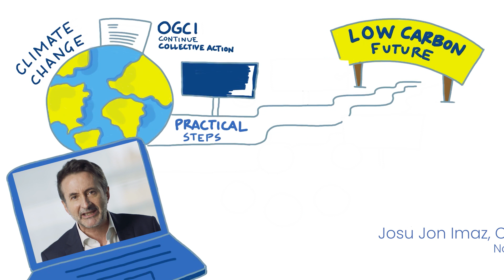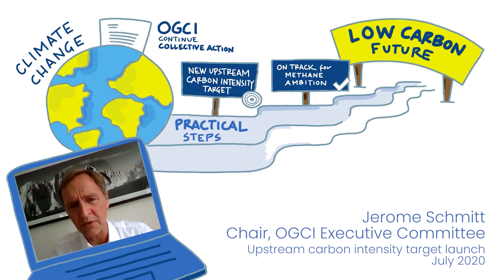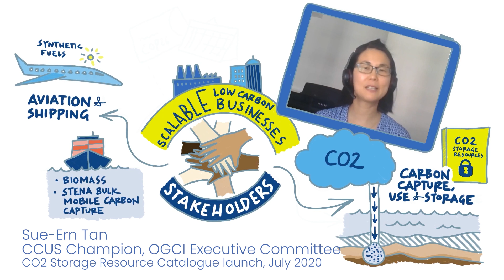OGCI PROGRESS REPORT 2020: Delivering on a low carbon future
In 2020, we have reinforced our ambition to play an active role in achieving a low carbon future. We look forward to working with our stakeholders as we head to the pivotal COP26 meeting in Glasgow.